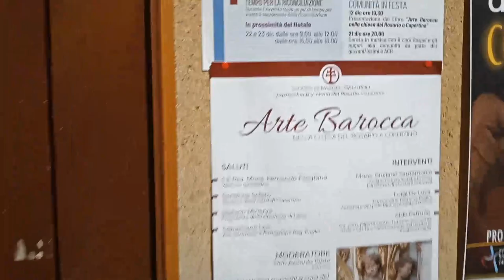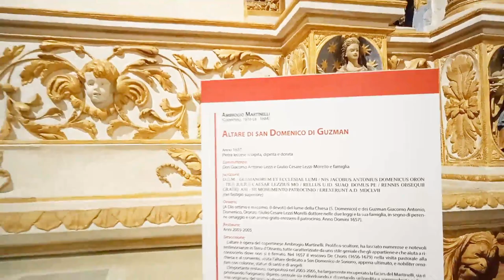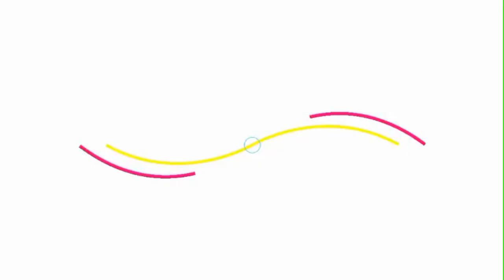PRESENTAZIONE LIBRO ARTE BARROCA NELLA CHIESA DEL ROSARIO A COPERTINO 12 DICEMBRE 2022